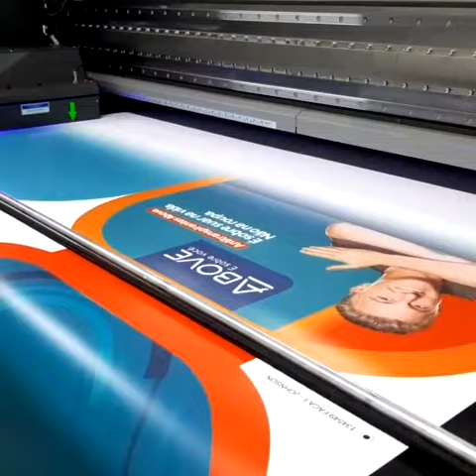Making of Totem MDF da ABOVE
Aqui tem um pedaço do making of do Totem em MDF feito pela F9 para a ABOVE.